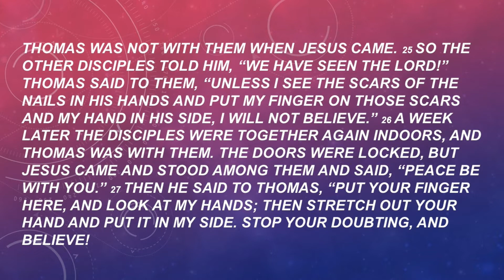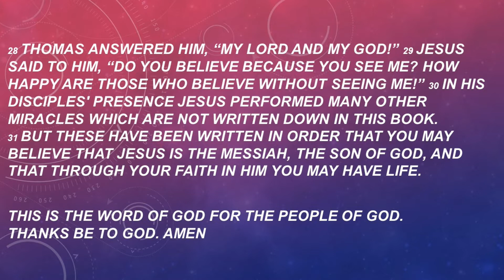"Defogging the Window of Faith" - (4/19/2020 Sermon)